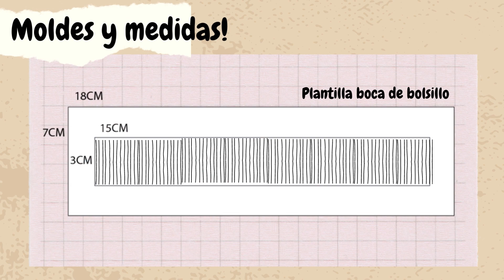Como hacer un bolsillo de ribete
Un tutorial corto para esta semana de la lista de la serie de bolsillos especialmente para la temporada de invierno y por ende la de abrigos, pueden dejarme un comentario si tienen alguna duda, aquí estoy para ustedes.